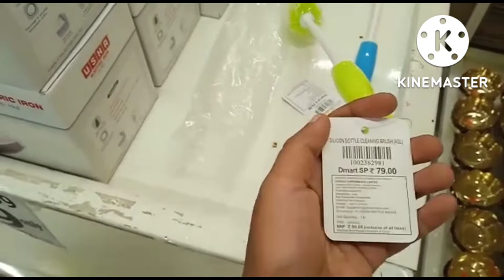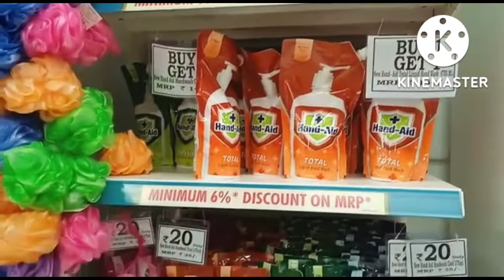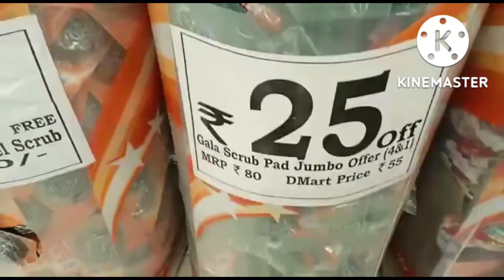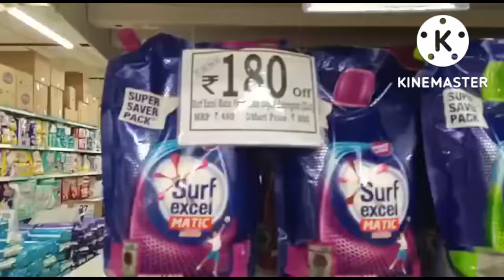D-Mart Shopping with family | Chinniyampalayam, Coimbatore | Exciting Offers